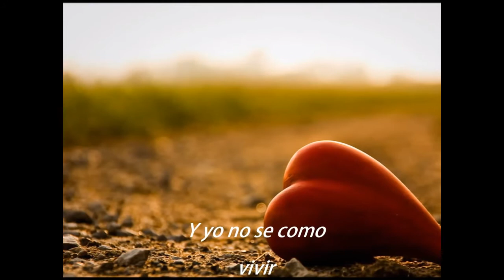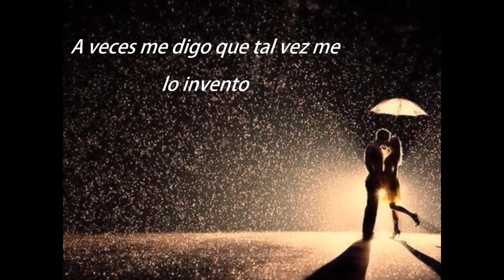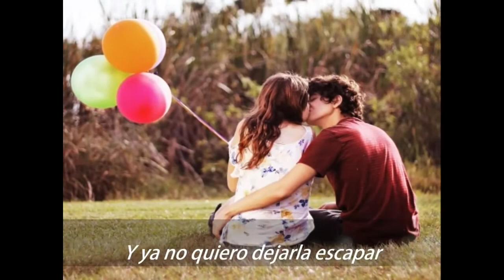Inolvidable.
Lo hermoso, dificil de olvidar. (Tita).